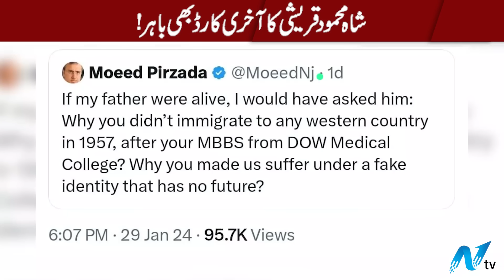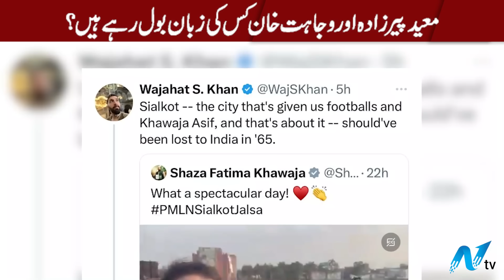Next 24 hours very important for Imran Khan | NEUTRAL BY JAVED CHAUDHRY